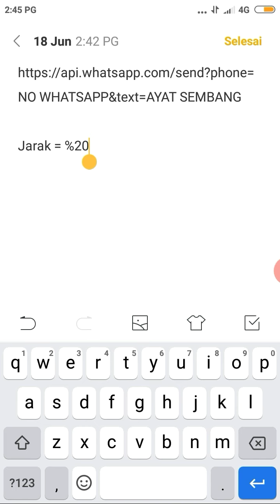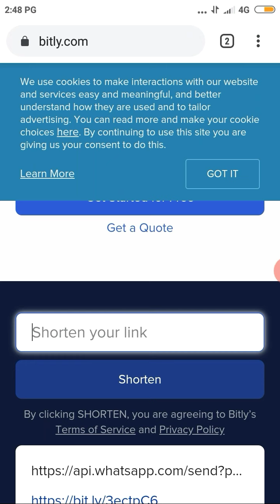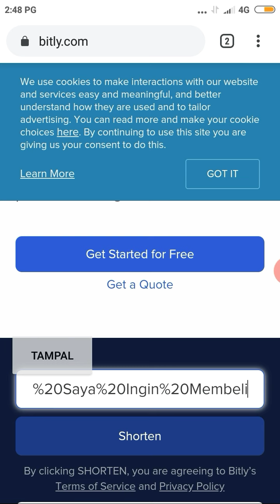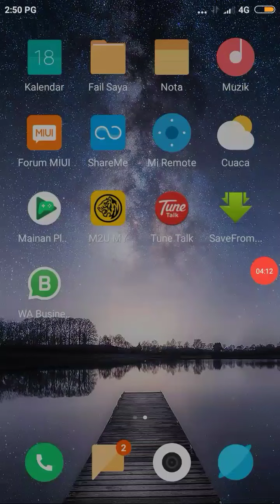Cara Membuat Link Whatsapp | TERBARU